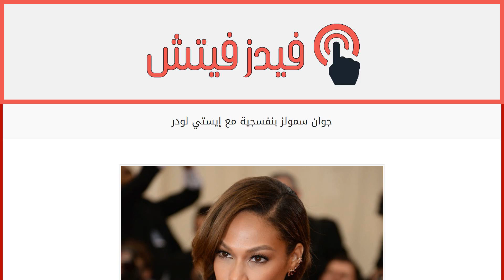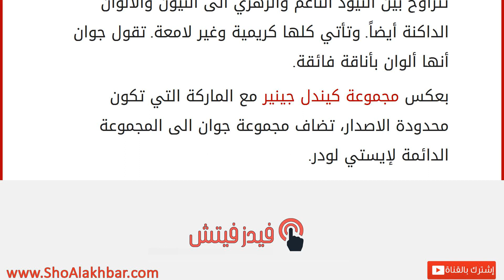جوان سمولز بنفسجية مع إيستي لودر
إقراألمقال كاملا :
تتعاون النجمة جوان سمولز مع الماركة العالمية إيستي لودر لتقدّم أحمر شفاه بنفسجي ممتع، الى جانب 11 لون للشفاه أيضاً. ويأتي هذا التعاون بين الإثنين نتيجة كثرة المعجبين بأحمر شفاه النجمة على إنستاغرام، فالعديد من النساء ينشرن صورهن بأحمر شفاه مماثل ويقمن بالـ”tag” على إسم جوان ليظهرن لها إعجابهن بها وبأحمر شفاهها البنفسجي الذي ظهرت به في حفل الميت غالا العام الماضي.
اللون البنفسجي هو البارز بين المجموعة، والألوان الأخرى تتراوح بين النيود الناعم والزهري الى النيون والألوان الداكنة أيضاً. وتأتي كلها كريمية وغير لامعة. تقول جوان أنها ألوان بأناقة فائقة.
بعكس مجموعة كيندل جينير مع الماركة التي تكون محدودة الاصدار، تضاف مجموعة جوان الى المجموعة الدائمة لإيستي لودر.